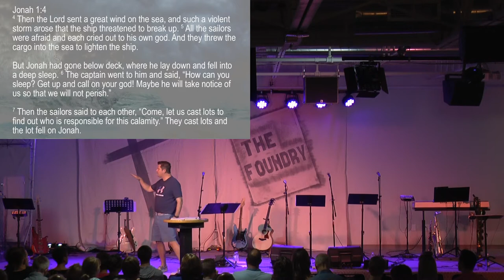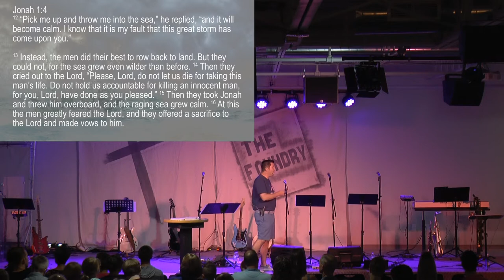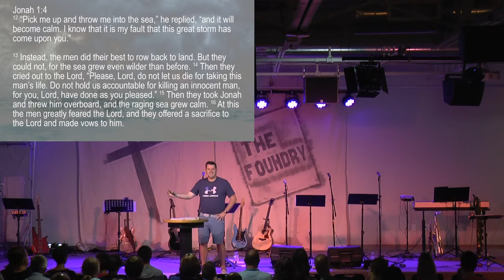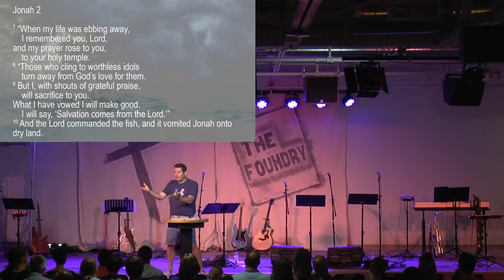The Foundry Church - INDICTMENT: The Book of Jonah (Part 3 of 3) - Those Who Sink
Poor audio quality will correct itself at the 0:58 second mark.

Weekly Message
Weekly Sermon